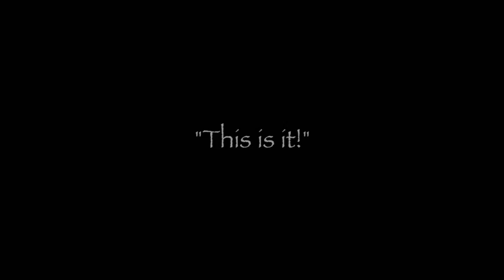The return of the Moonwalker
mit Vaile Fuchs